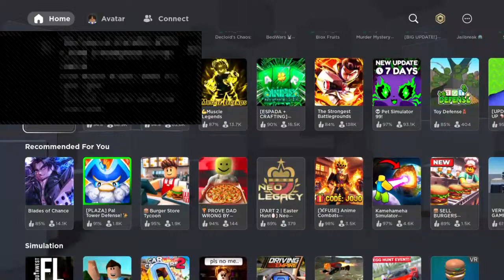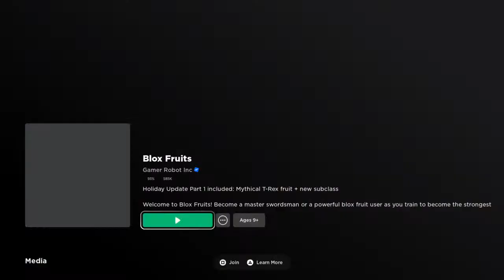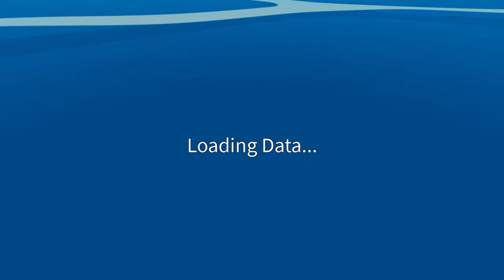Blox Fruits 3rd Sea Grinding To Max Level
I am a gamer who is bless by God everyday ❤️